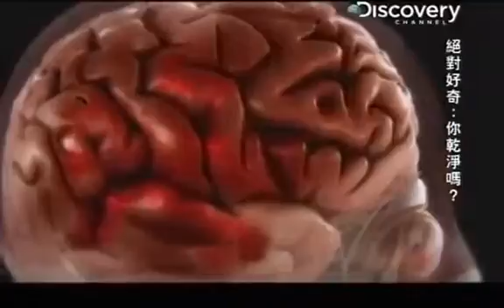廁所是最佳細菌培養皿!!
空氣殺菌的疑慮?
 一邊殺菌一邊呼吸!無效殺菌不會傷害人體；有效殺菌同時也會傷害人體!透過呼吸道進入血管傷害細胞!而無效殺菌是一種欺騙行為。
所以使用臭氧隔離方法殺菌，是最有效又安全的解決方案。